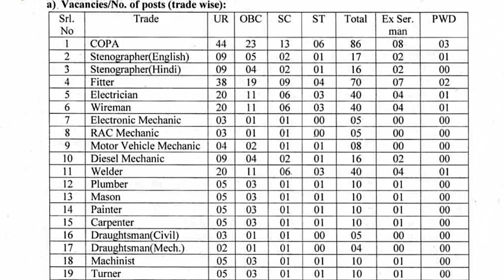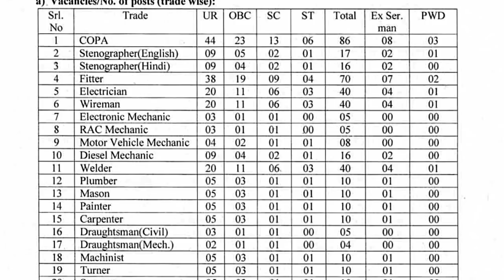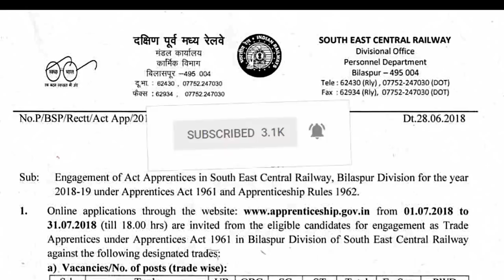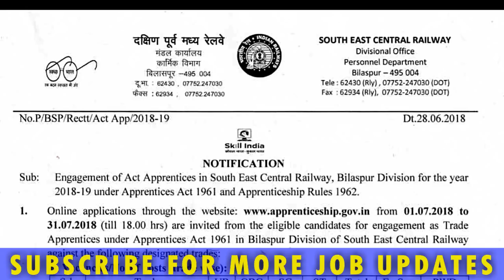SOUTH EAST CENTRAL RAILWAY JOBS NOTIFICATION 0432 Telugu Tech Adda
South East Central Railway 0432 Posts Recruitment Notification | Apply Online|Apprentice | Telugu Tech Adda

more job notification:

1) Government Jobs | AP,Telangana Apply Online For 207 Group C Constable Posts in BSF | IN TELUGU

5+) RBI ఉద్యోగాలు 2018 | Latest RBI Jobs 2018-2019 reserve bank of india grade B jobs||free job alerts

Railway recruitment news, upcoming Railway jobs, rrb recruitment 2018, Railway rrb notifications.